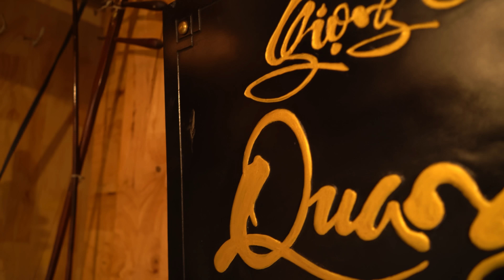Nghe Thử 1 Lần Chắc Chắn Bạn Sẽ Không Hối Hận ❤️️ Sự Kết Hợp 2 Giọng Ca Thầy Trò Quá Ngọt Ngào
Lời bài hát - Sáng tác:
ĐÂY LÀ KÊNH YOUTUBE CHÍNH THỨC DUY NHẤT CỦA CA SĨ QUANG LẬP